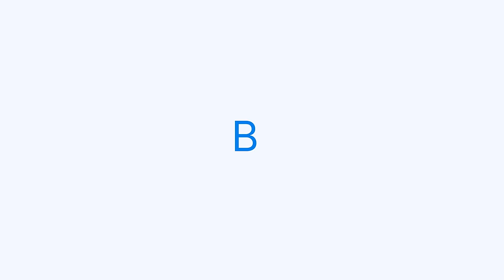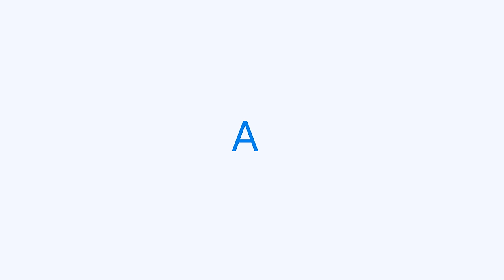First Block: Interview with Ivan Zhao and Simon Last, Co-Founders of Notion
To learn more about how Notion is supporting startups, please

First Block, a Notion series - hosted by Notion's Co-Founder Akshay Kothari - where founders and executives from some of the world’s leading companies tell us what it was like to navigate the many firsts of their startup journey — and what they learned from that experience.

In this episode, Akshay sits down with Notion co-founders Ivan Zhao and Simon Last to talk about everything Notion — where we started, how we got where we are now, and where we’re headed.

Timestamps
00:00 Intro
01:06 The Founding Story
04:55 The Early Days
11:43 Reaching Product-Market-Fit
17:53 Building a Lean Team
19:58 Building for All: The Tradeoffs
27:09 Creating a Global Community
30:19 Scaling Company Culture
37:13 The Future of AI
44:32 A Day in the Life of Ivan Zhao and Simon Last